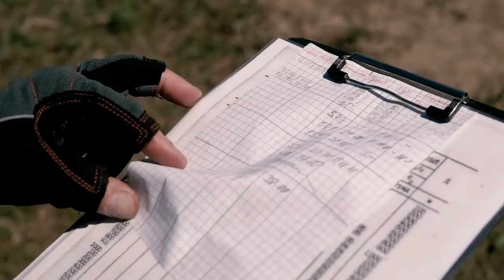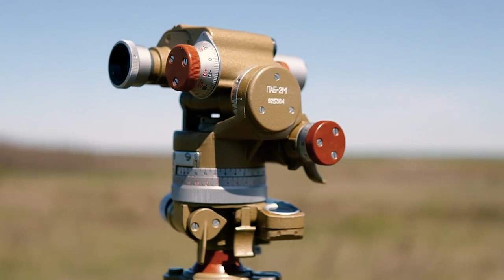Навчання підрозділів Територіальної оборони ЗС України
Оперативне командування "Захід". Навчання підрозділів Територіальної оборони ЗС України. Вправність бійців та їх вміння застосовувати різні види озброєння - це запорука вдалих дій підрозділу у боротьбі з окупантом.

Відео: телеграм-канал Сухопутні війська ЗС України